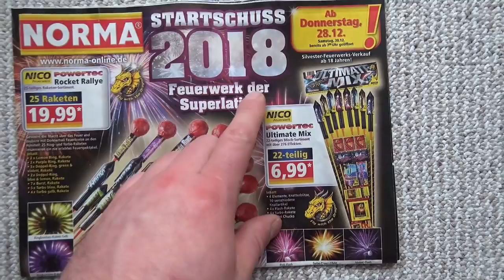💥The Outlaw / Cannonball💥 von NICO | Top Klassiker aus NORMA | 6,99€👍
💥The Outlaw / Cannonball💥 von NICO | Top Klassiker aus NORMA | 6,99€👍 Kaufempfehlung!
►WO KAUFE ICH MEIN SILVESTERFEUERWERK? IMMER HIER!